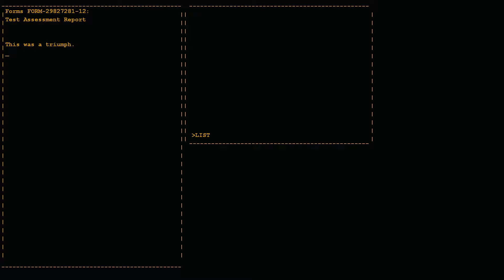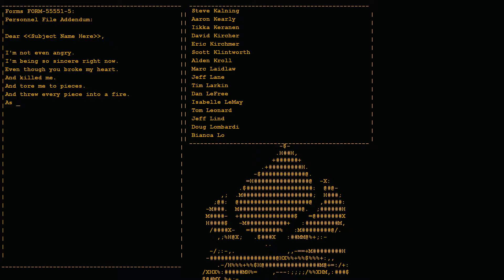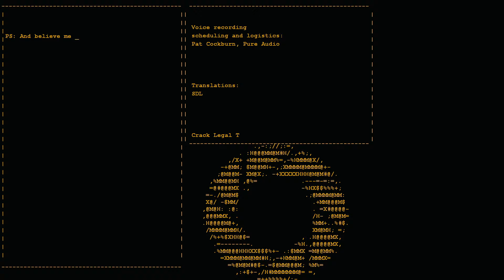Let's Play Portal - I'm Back!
Magpie returns...